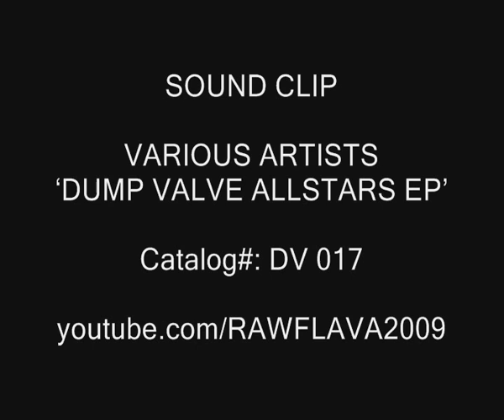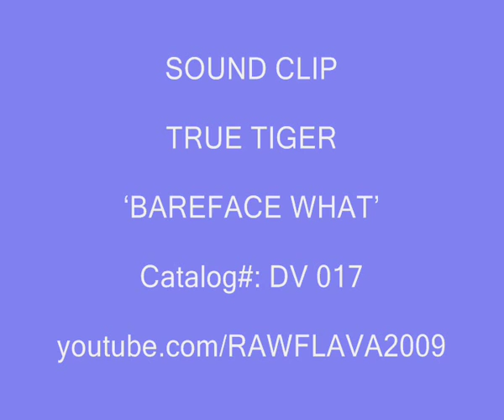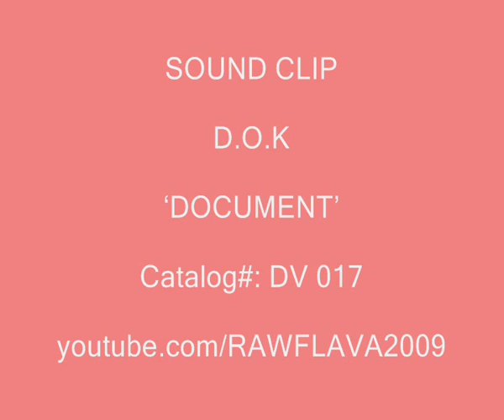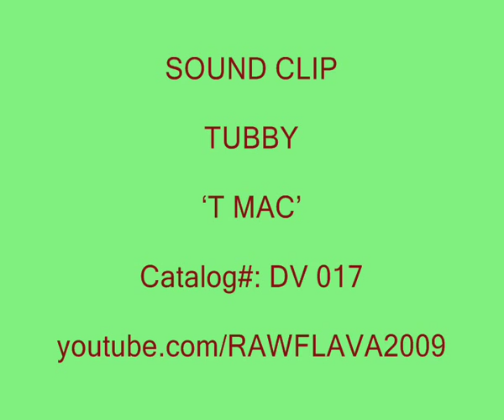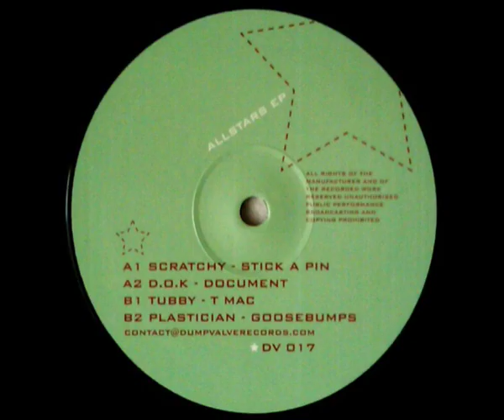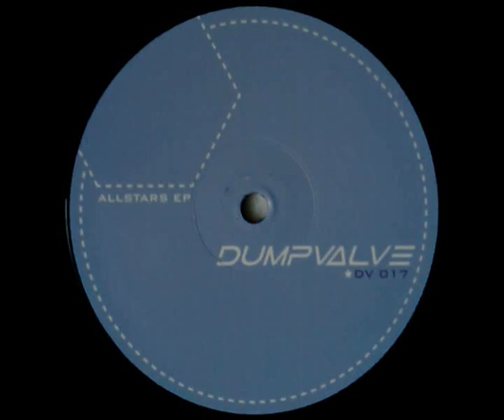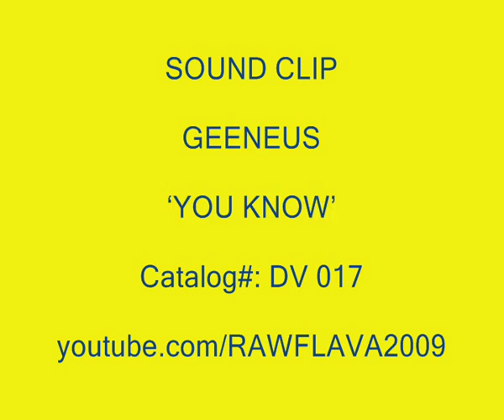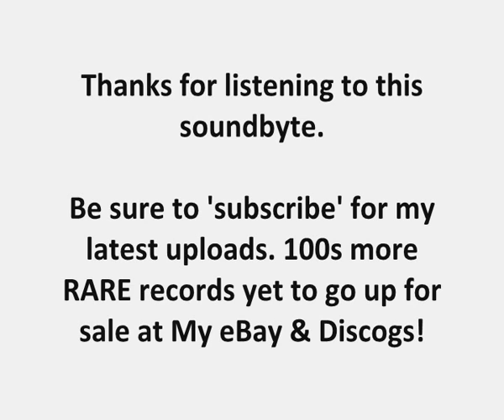DUMP VALVE ALLSTARS EP (8 Clips)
Sound-byte! (DV 017)

This is a 13 minute showreel of Dump Valve Records 'Allstars' EP.  The individual unmixed tracks appear exclusively on this classic double-pack released back in 2007...

TRACKLIST:

01 - True Tiger - Bareface What
02 - D.O.K - Document
03 - Tubby - T Mac
04 - Plastician - Goosebumps
05 - Wiley - Taplin
06 - Scratchy - Stick A Pin
07 - Geeneus - You Know
08 - Danny Weed - Names